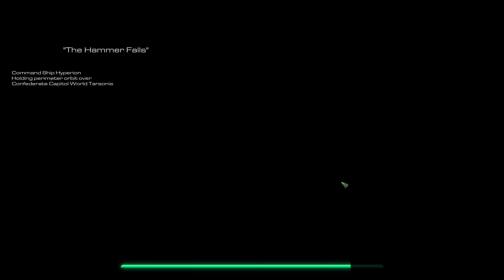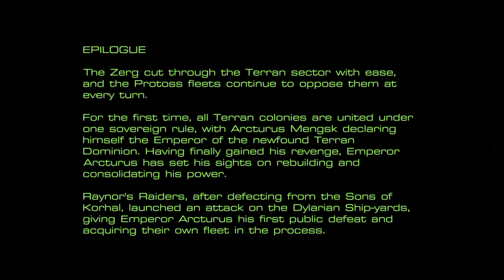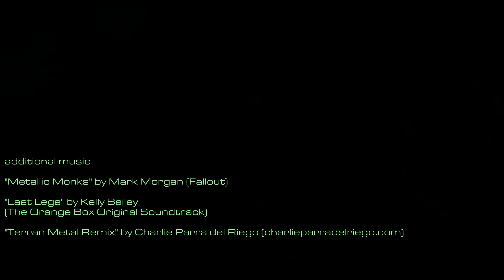StarCraft: Mass Recall V7.0 Terran Campaign Mission 10 - The Hammer Falls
Starcraft: Mass Recall is a project that recreates the classic Starcraft and Brood War gameplay as well as the entire single-player campaigns within the Starcraft 2 engine.  Mass Recall contains 68 maps, 59 from the original Brood War game, 3 that were hidden or deleted on various Starcraft supports, and 6 from the 1998 demo campaign.

This mod can be used with any Starcraft 2 version, including the free Starter edition.